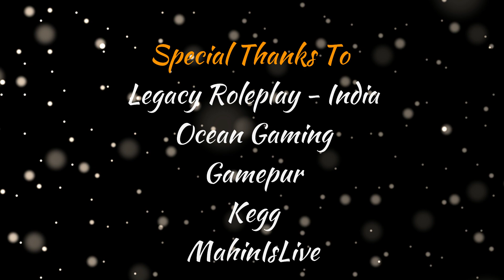Parkour Escape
Join Discord to Play with Me...

Sub Song : TroyBoi - On My Own (feat. Nefera)
Starting Song : Josh A-Pain
Ending Song : Fight Back

PC Specs :

CPU : i7 7700
GPU : RTX 2060 Super 8Gb
RAM : Corsair 16GB + 8GB
Cooler : Antec 240
SMPS: Cooler Master MWE 750 Gold
HDD : 2*1TB WD Blue
SDD : 240GB WD Green
Mouse : Logitech 300s
Monitor : Samsung Curved 60Hz
Controller : Xbox 360

Commands :
!about
!city
!pc
!sub
facereveal
!meta